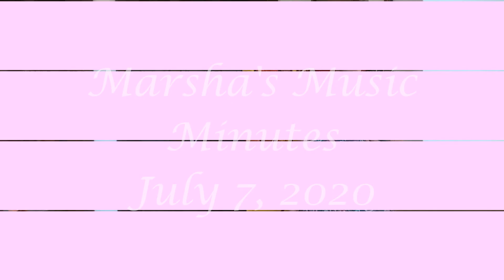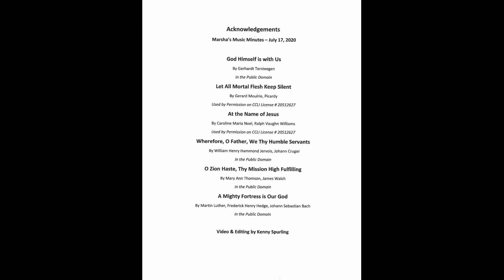Marsha's Music Minutes 7 17 20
This week watch videos from an aquarium that I (Kenny) took, while Marsha plays 1. “God Himself is With Us” 2. “Let All Mortal Flesh Keep Silent” 3. “At the Name of Jesus” 4. “Wherefore, O Father, We Thy Humble Servants” 5. “O Zion Haste, Thy Mission High Fulfilling” 6. “A Mighty Fortress is Our God”. If you would like to contribute to our Ministries please
Please see the Acknowledgements at the end of the video.